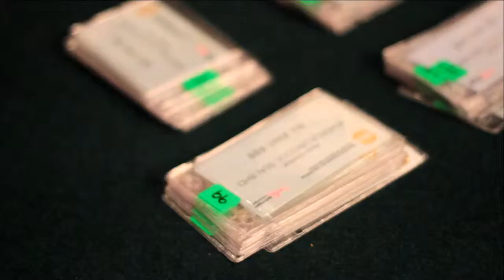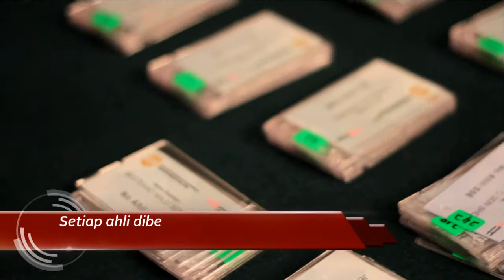Penggunaan Sistem E-Voting Oleh PEKEMA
Sistem ini telah digunakan untuk Pemilihan Jawatankuasa PEKEMA
bagi sesi 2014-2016 pada Mesyuarat Agung Tahunan kali ke-33 pada 30 Ogos 2014

PEKEMA Tweeter: @PekemaMalaysia
PEKEMA Instagram: @pekemamalaysia